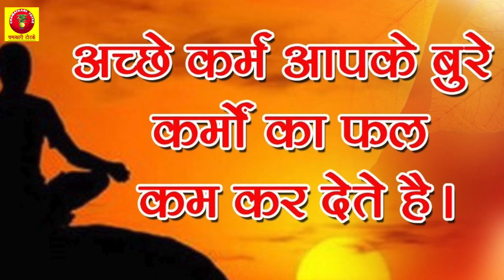दुखी इंसान को और दुख क्यों मिलता है | Shiv Parvati Story